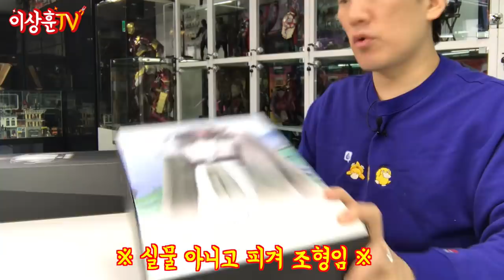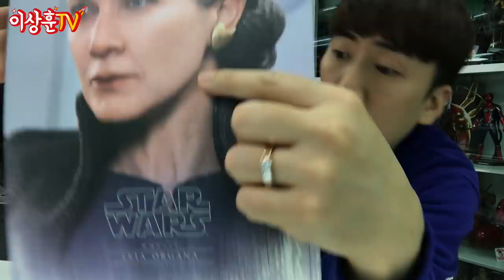[HotToys] 수집 인생 18년만에 이런 일은 처음입니다 (스타워즈 루크 & 레아)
착하게 살아 왔다고 생각했는데 왜 이런 일이 저한테 벌어진 걸까요... ㅠㅠ
일본에서 사온 피겨가 하필이면.
핫토이 스타워즈 루크 스카이 워커 & 레아 오가나 피규어

** 본 영상은 영화 스타워즈 시리즈의 스포일러를 상당 부분 포함하고 있습니다